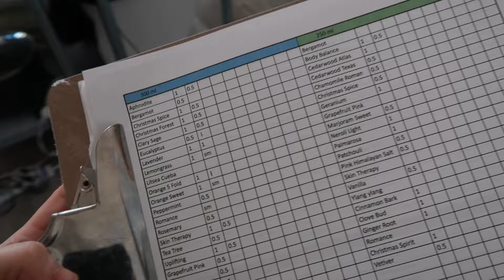studio vlog - a week in the life of a small business owner, soap maker vlog, etsy shop owner vlog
hi all!!
I'm back with a studio vlog! hope you enjoy :)